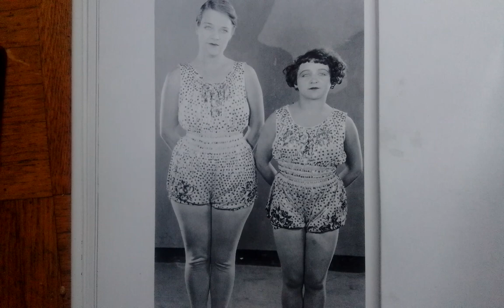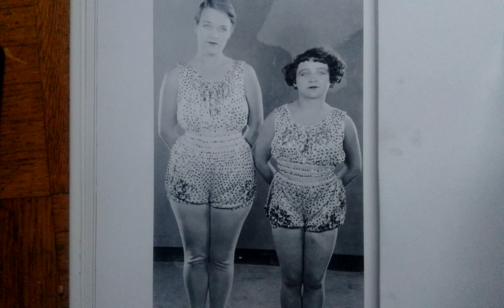The Honkabillies Bettie-Mae El Toro Records (2018)